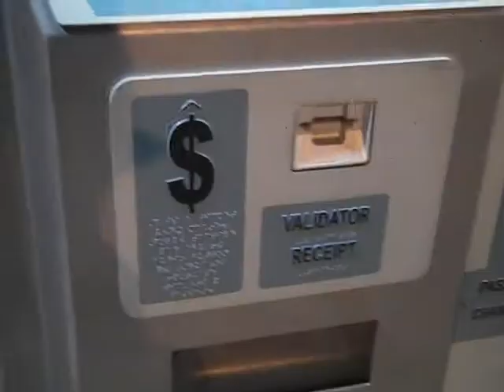Usman Riding the Train.mov